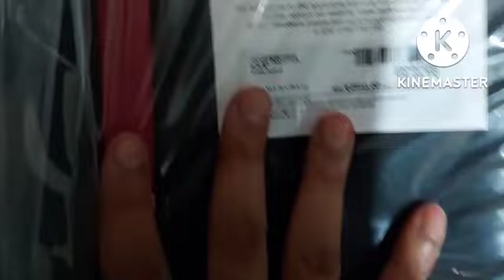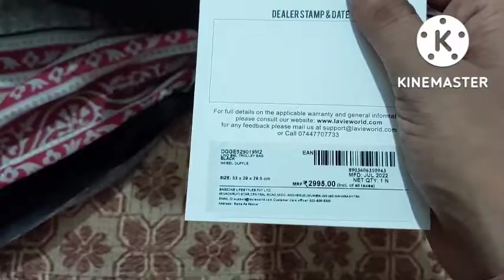LAVIE SPORTS TROLLEY BAG From Amazon (53cms)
pranam Doston 🙏 kaise ho aap sabhi hope all Good. By the Congratulations to the Indian Cricket Team for their first victory.
So, I have purchased a Lavie Sport Trolley Bag from Amazon. It's a very good Trolley Bag at such an affordable price. It's a 53cms Trolley Bag from Lavie and it has a 2 year warranty period which you can claim by calling in the company's customer care number.